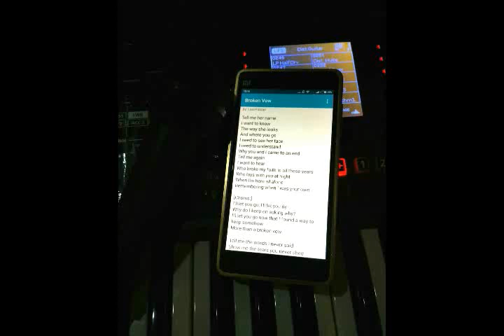Broken Vow (Cover)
Performed by:
Keyboardist: Ervan Aja
Vocal: Vitriatantri Mayestica Himawan

Gears:
Keyboard: Roland BK9
Microphone: Behringer Ultravoice XM8500
Mixer: Behringer Xenyx QX1202USB

Editing Software:
Wondershare Filmora